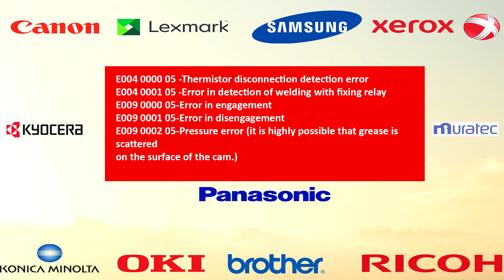CANON IR ADVANCE C5030/C5035/C5045/C5051 Film Assembly and Pressure Roller for Fuser Unit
Hello everyone,
Welcome to Item, Inc. video tutorials.

PART#
FIXING FILM
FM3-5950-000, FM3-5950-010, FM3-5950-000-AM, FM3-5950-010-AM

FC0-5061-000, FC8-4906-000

You might have to change this part if you are getting the following errors:

E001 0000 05 -Abnormal high temperature in Main Thermistor 1, 2
E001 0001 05 -Abnormal high temperature in Sub Thermistor 1, 2
E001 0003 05 -High temperature error detected by hardware
E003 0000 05 -Error detected when the Heater is ON
E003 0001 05 -Abnormal detection during paper feeding
E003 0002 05 -Abnormal low temperature when the Heater is ON
(disconnection detected)
E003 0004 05 -Timeout at start-up
E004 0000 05 -Thermistor disconnection detection error
E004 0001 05 -Error in detection of welding with fixing relay
E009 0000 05-Error in engagement
E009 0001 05-Error in disengagement
E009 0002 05-Pressure error (it is highly possible that grease is scattered
on the surface of the cam.)